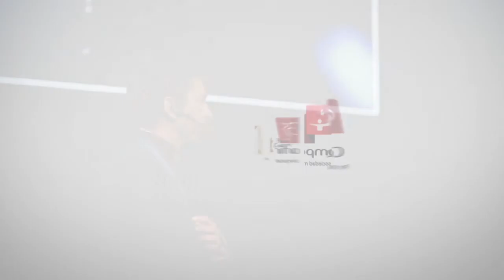Tres minutos con Osmar Ebeiro Perilla González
Finalista Premio Compartir 2017
IE Técnico Industrial Marco Aurelio Bernal
Educación artística
Garagoa, Boyacá

La propuesta gira entorno a la imagen fotográfica y su potencial comunicativo para expresar ideas, inquietudes, fortalecer el desempeño en equipo para controvertir y sustentar opiniones, estimular la autocrítica, el poder evocador y de relación simbólica con la imagen.